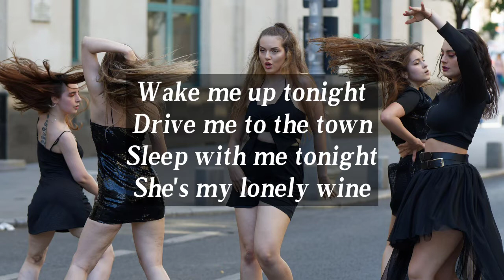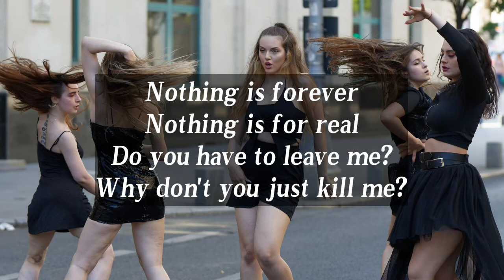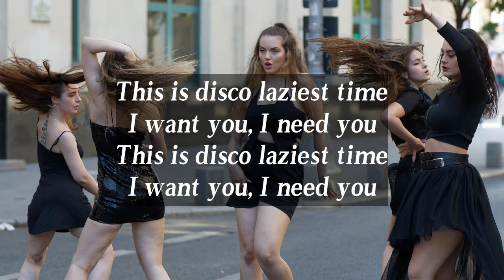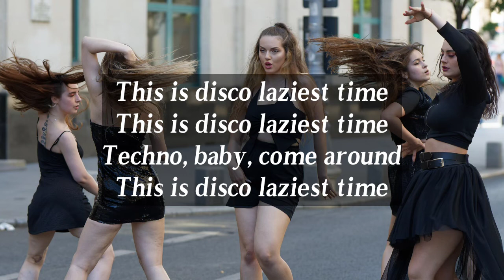Disco Lazy Time - Nidji|Cover Nabila Maharani Feat. NM BOYS (Lirik)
Disco Lazy Time - Nidji|Cover Nabila Maharani Feat. NM BOYS (Liriks)